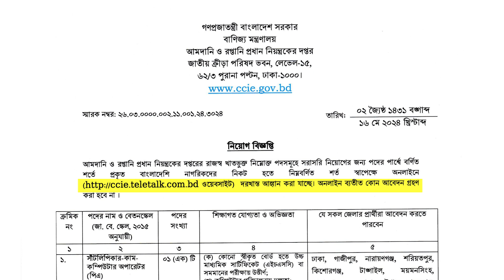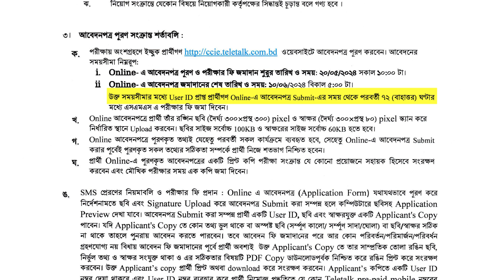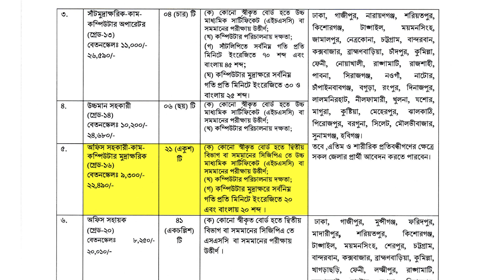Govt Job in Bangladesh || বাণিজ্য মন্ত্রণালয় নি‌য়োগ সার্কুলার ২০২৪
গণপ্রজাতন্ত্রী বাংলাদেশ সরকার বাণিজ্য মন্ত্রণালয় আমদানি ও রপ্তানি প্রধান নিয়ন্ত্রকের দপ্তর জাতীয় ক্রীড়া পরিষদ ভবন

বাণিজ্য মন্ত্রণালয় সরকারি নিয়োগ বিজ্ঞপ্তি 2024
বাণিজ্য মন্ত্রণালয় মন্ত্রণালয় অধিদপ্তর নিয়োগ 2024
banijjo montronaloy job circular 2024
বাণিজ্য মন্ত্রণালয় নিয়োগ ২০২৪
বাণিজ্য মন্ত্রণালয় নিয়োগ
বাণিজ্য মন্ত্রণালয় নি‌য়োগ সার্কুলার ২০২৪
আমদানি ও রপ্তানি প্রধান নিয়ন্ত্রকের দপ্তর ২০২৪
job news explain
বাণিজ্য মন্ত্রণালয় নিয়োগ বিজ্ঞপ্তি
বাণিজ্য মন্ত্রণালয় নতুন নিয়োগ বিজ্ঞপ্তি ২০২৪
বাণিজ্য মন্ত্রণালয় বিভাগে নিয়োগ 2024
বাণিজ্য মন্ত্রণালয় নতুন জব 2024
বাণিজ্য মন্ত্রণালয় বিজ্ঞপ্তি 2024
বাণিজ্য মন্ত্রণালয় সরকারি চাকরির নিয়োগ বিজ্ঞপ্তি 2024
govt job
govt job in bd
bd govt job
govt job in bangladesh
new govt job circular
recently govt job circular
চাকরি
চাকরি খবর
সরকারি চাকরি খবর ২০২৪
আজকের চাকরি খবর
সরকারি চাকরি খবর
চাকরি খবর ২০২৪
সরকারি চাকরি নিয়োগ ২০২৪
সরকারি চাকরি

বাংলাদেশের সকল সরকারি ও বেসরকারী চাকরির নিয়োগ বিজ্ঞপ্তি সম্পর্কিত সর্বশেষ সংবাদ। বেকারত্বের ভয় করতে হবে জয়। Bd Job News - চাকরির খবর, বাংলাদেশ অনলাইনে চাকরি খোঁজার সবচেয়ে সহজ উপায়।